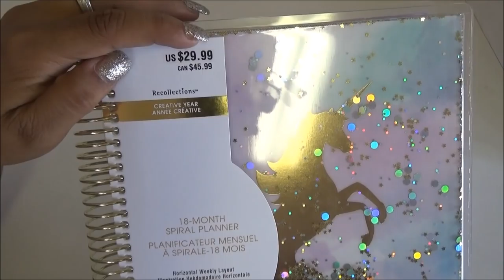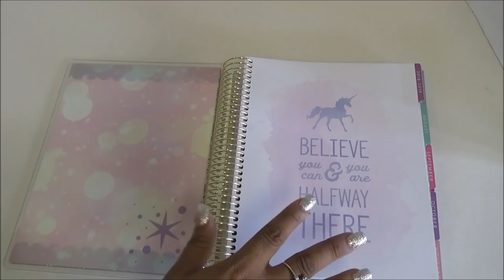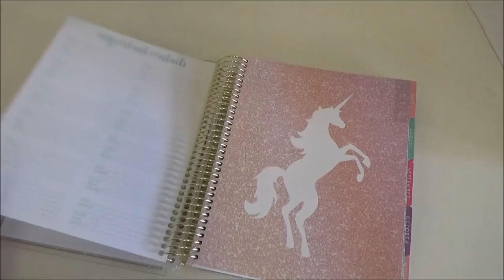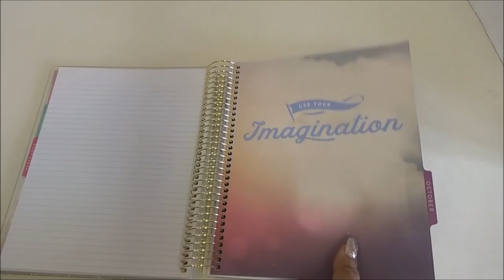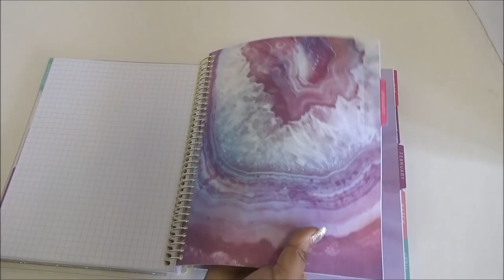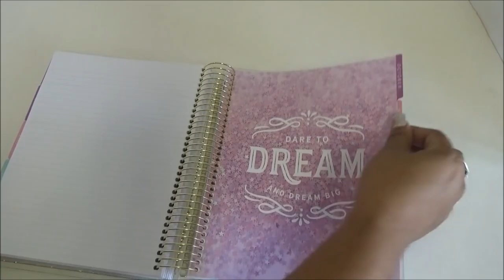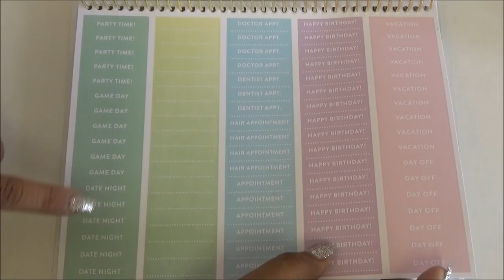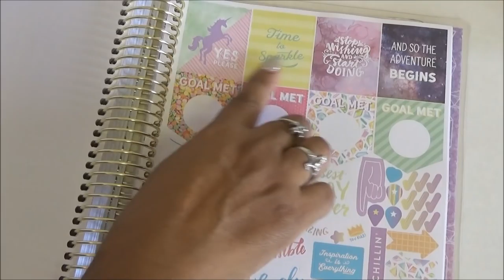Review and Flip through the Michaels Unicorn Recollections Planner 2018 (SPANISH video )